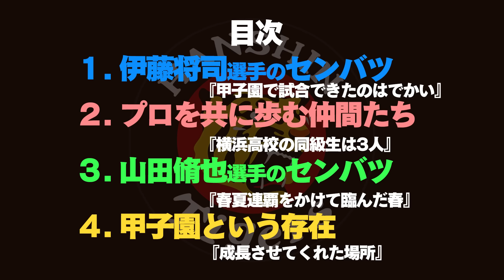【センバツ企画】名門コンビ#伊藤将司 選手&山田脩也 選手が語る『甲子園』憧れの舞台に立つことによる心境の変化！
【センバツ企画】
3月18日から甲子園で行われているセンバツ高校野球。
かつては、虎戦士もその舞台で白球を追いかけていました。

名門・横浜高校を卒業した#伊藤将司 選手と仙台育英高校で14度甲子園の舞台に立った#山田脩也 選手！
憧れの甲子園にたった2人が語る「甲子園」の存在。

伊藤将司投手は「甲子園出たよって言える」と高校野球ファンへのコミュニケーションに繋がると出たものだけが知るならではの「あるある」を披露！！
山田脩也選手は「春夏連覇」をかけて挑んだセンバツでした！！